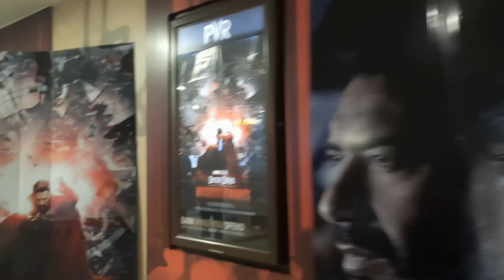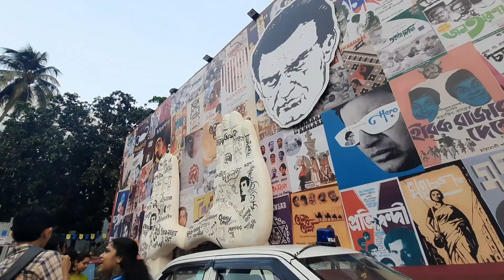বহুদিন পরে দেখা ❤️